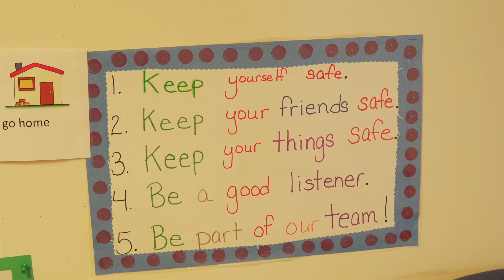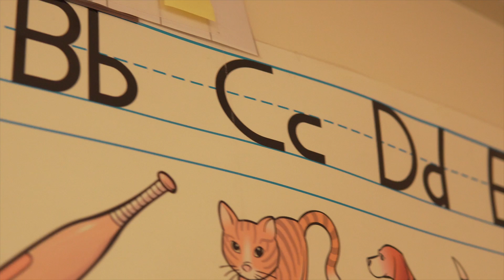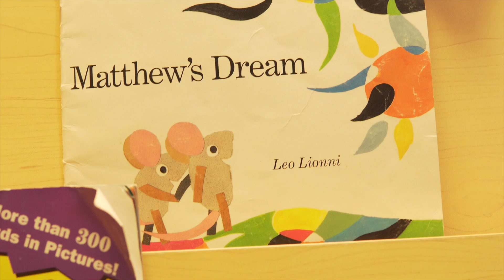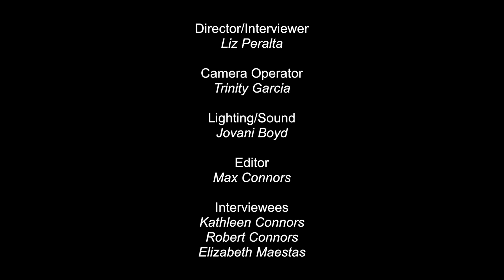Special Education Documentary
Time of Production — University, Semester 1

Class — Technical Introduction to Video Production

Description — A short documentary about special education teachers. I served as the film's editor, and assisted in camera operation for certain shots. I also served as a grip and boom operator.